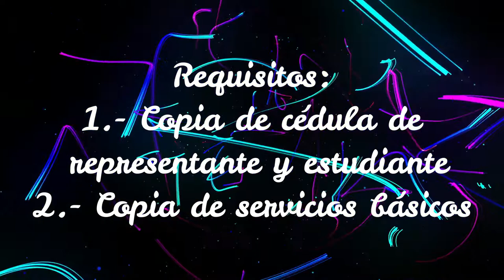COLEGIO NOCTURNO GABRIELA MISTRAL(QUITO) INSCRIPCIONES ABIERTAS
〉Información de la canción:

Género: Progressive House
Nombre: Dream Chaser
Artistas: Mike Chino
Características: House

〉Licencia:

Eres libre de usar esta canción en cualquiera de tus videos, pero tienes que incluir lo siguiente en la descripción de tu video (Copia y Pega):

Género: Progressive House
Nombre: Dream Chaser
Artistas: Mike Chino
Características: House